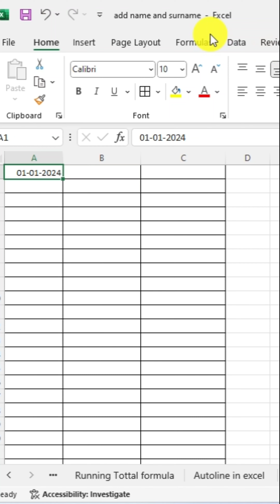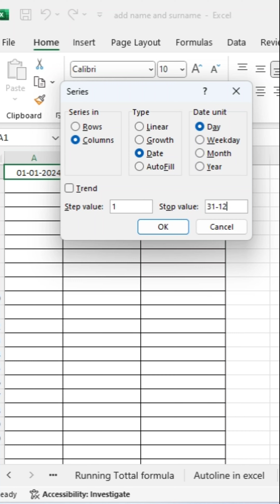How To Type Multiple Dates In MS Excel